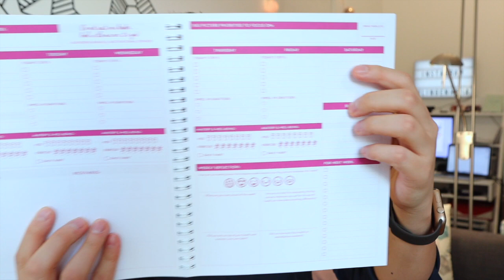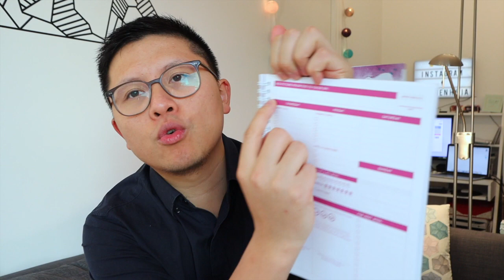12 WEEK YEAR : Accomplir plus en 12 semaines qu'en 1 an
Durant cette session, nous t'apporterons de la clarté pour développer une activité prospère. Les liens

12 WEEK YEAR : Accomplir plus en 12 semaines qu'en 1 an

Le livre vous permet de fixer des objectifs clairs sur plusieurs semaines.

Entrepreneur, au lieu d'attendre la fin de l'année pour fixer des objectifs sur 12 Mois, pourquoi pas le faire en 12 semaines.

Ensuite, vous pouvez fixer des objectif par semaine et par jour.